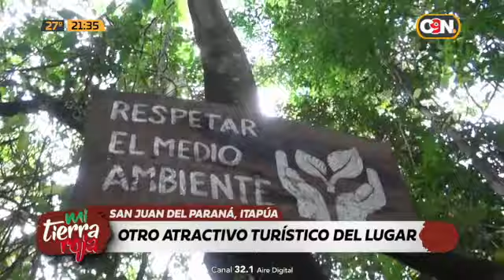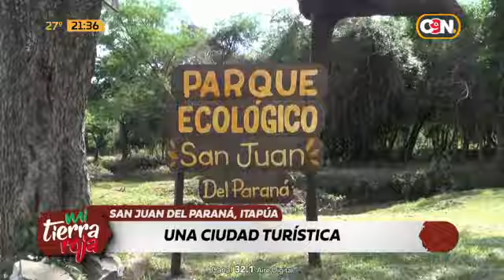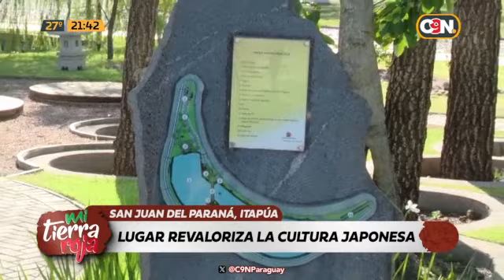Mi Tierra Roja: 15 de enero de 2024